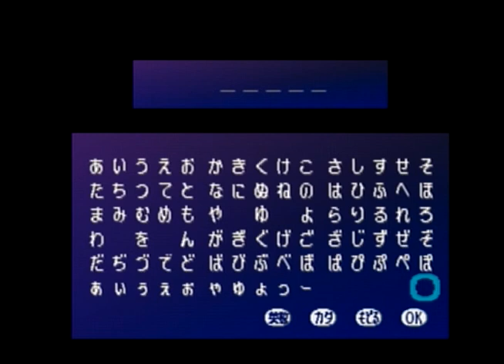[Playstation]ツインビーＲＰＧ / TwinBee Role Playing Game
01:49 ちょっとプレイ

Playstation / PS
ツインビーＲＰＧ / TwinBee Role Playing Game
SLPM-86077
KONAMI 1998